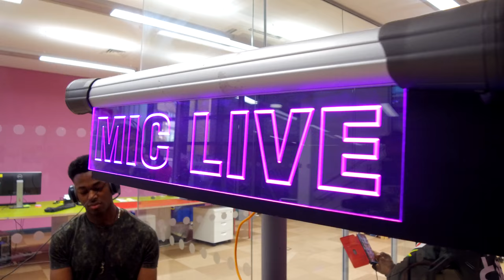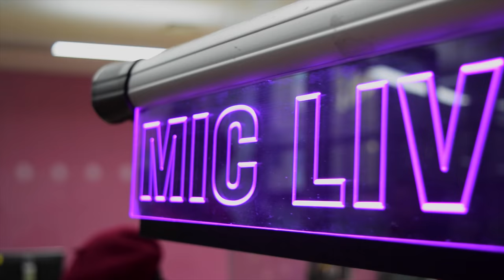HYPE HQ REALITY RADIO AT COLOURFUL RADIO LIVE LOBBY SEASON 2 | SESSION 4 | ANUSHA